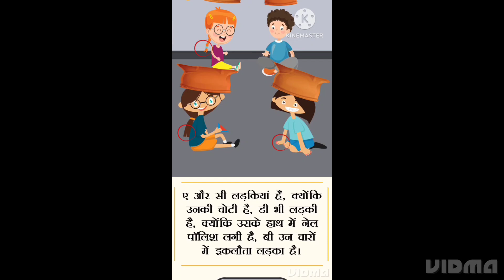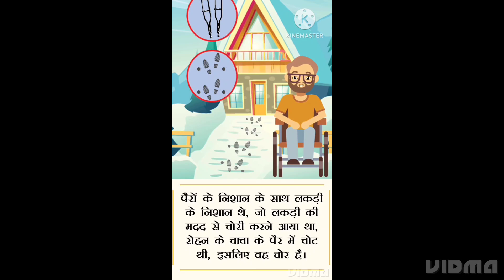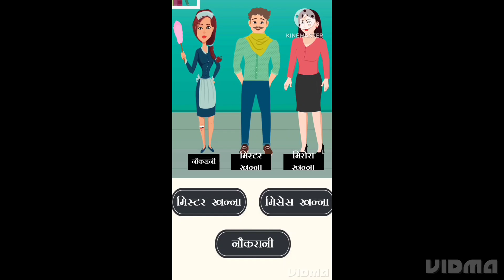part 2 !! jasusi 5 paheliya 🤔🤔🤔🤔